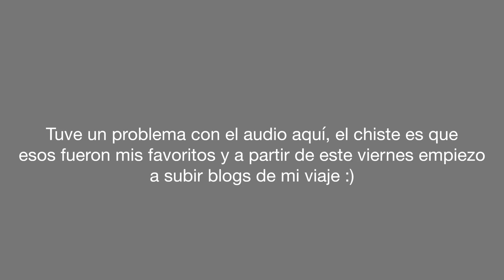Favoritos de mayo